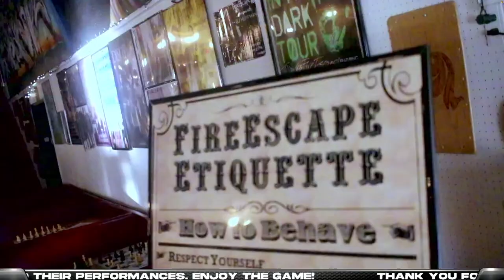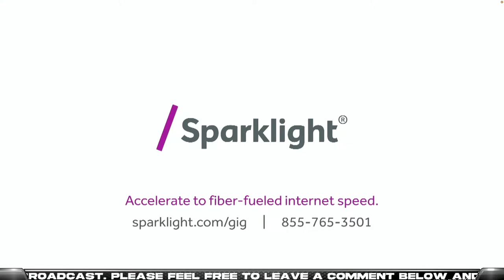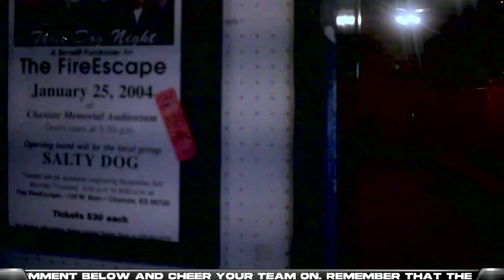Varsity Boys Basketball vs. Indy